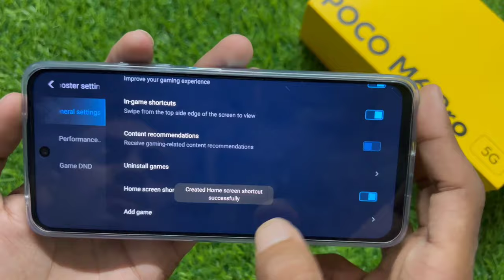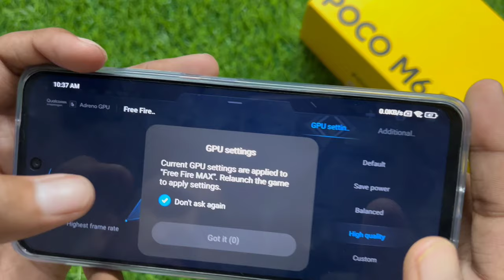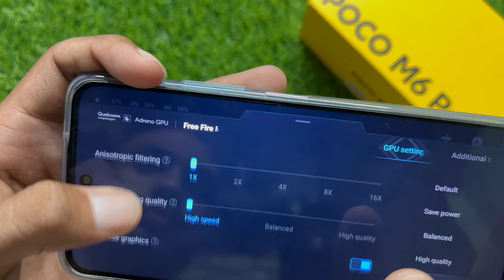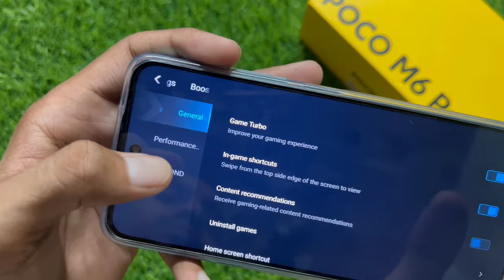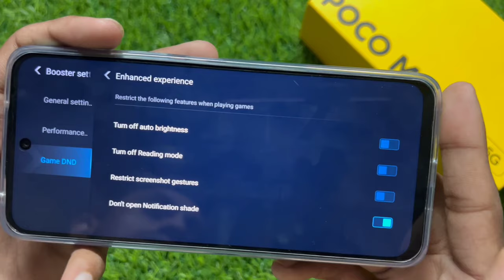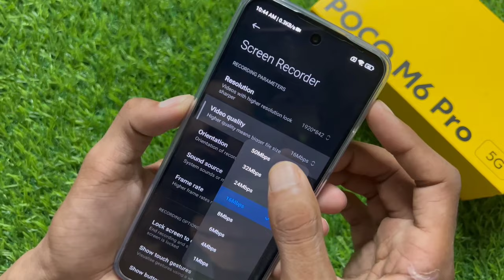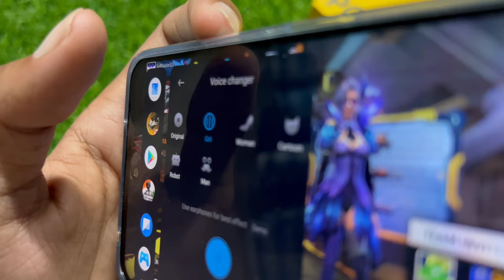Poco M6 Pro Game Turbo hidden feature🤯 sensitivity, graphic & FPS increased🔥Accurate voice changer